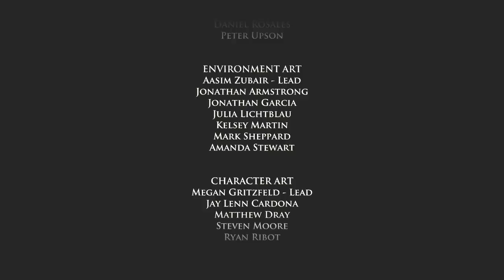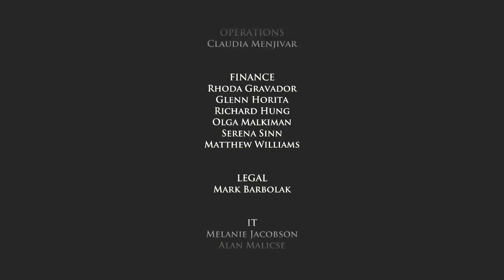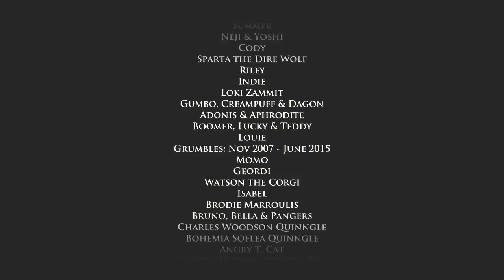The Mummer's Farce Plays: Telltale's Game of Thrones - Episode 5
Your favorite podcasters, Kate and Dan from The Mummer's Farce, are back on the mics, this time to play through Season 1 of Telltale Games' Game of Thrones game series. In this episode, the game pivots toward it's season 1 finale with some key decisions for the Asher and Rodrik plotlines. Join our intrepid hosts as they offer insight into the adaptation of Game of Thrones source material and wrestle for control over key moments (both controllers work at once!).